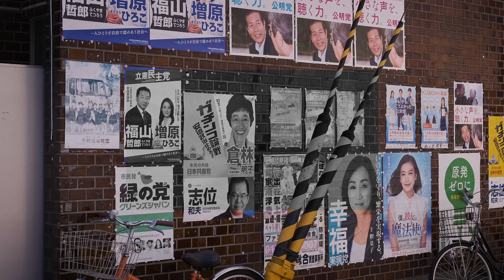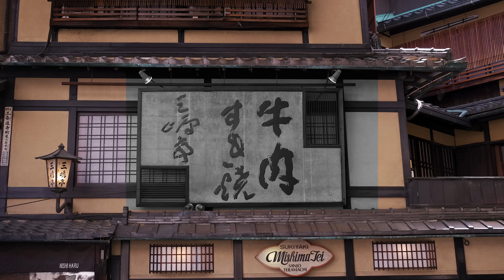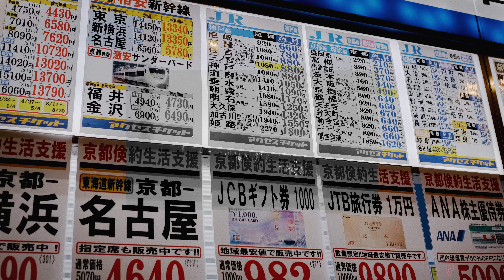2019 京都散策 KYOTO WALK Street Photography FUJIFILM XT3 color test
2019 京都散策 KYOTO WALK Street Photography FUJIFILM XT3  color test

2020年，爆發人類歷史以來嚴重的全球疫情感染，

簡單的旅行，日常的散步，穿梭在忙碌人群裡，
昔日平凡簡單的小事，如今不再簡單。

2023年，全球疫情逐漸趨緩，
許多國家也開始開放國門。
願新的一年，世界能夠平安，健康，和平。

緬懷疫情前的瑣碎日常。

五木森林